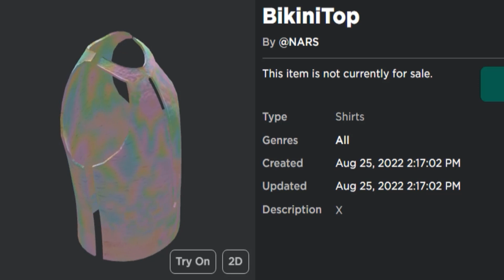[FREE-ITEM] 4 EPIC NEW ROBLOX EVENT ITEMS 🎩😎 *LEAKS* ROBLOX NARS COLOR QUEST EVENT!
Roblox: NARS Color Quest Event Items?!

NARS Color Quest

- Falcon